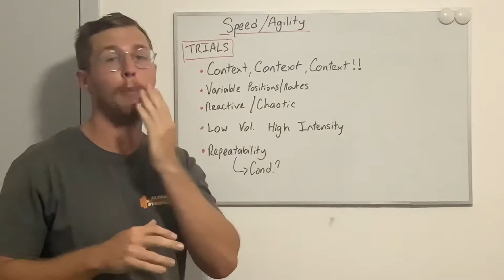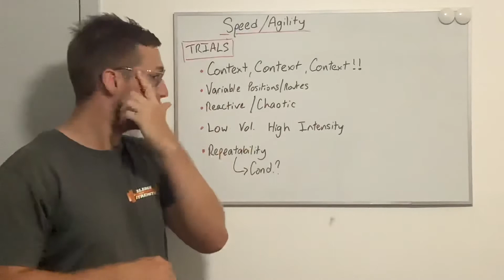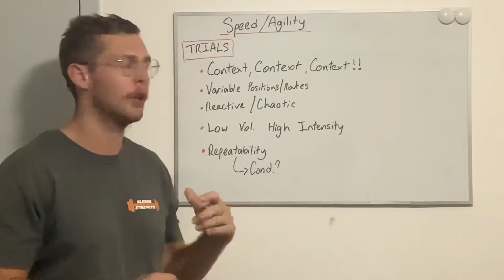[How To Pre-Season] Speed & Agility Trial Period